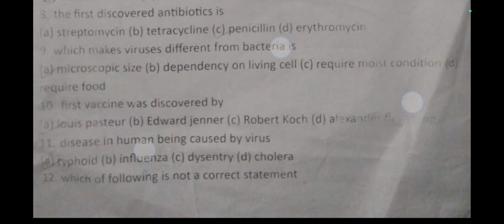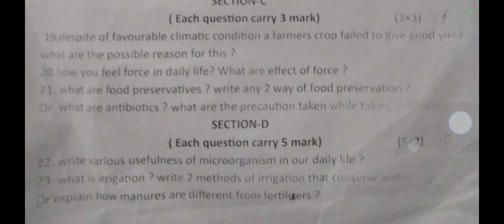PT-1/PWT-1:July 2024/Sub-Science/Real Question Paper/OAV Class.8 (Periodic Test-1)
PT-1/PWT-1:July 2024/Sub-Science/Real Question Paper/OAV Class.8 (Periodic Test-1)/ Periodic Written Test-1/ Odisha Adarsha Vidyalay